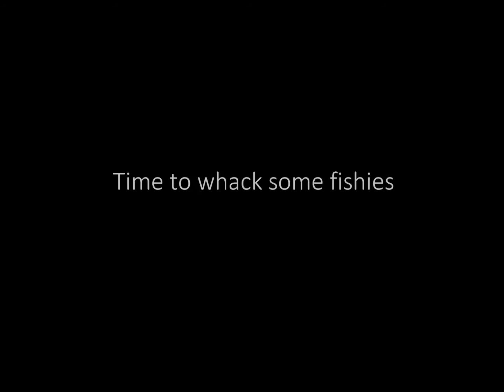Winter Fly Fishing on the Upper Nantahala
A little scenic drive in the Jeep through Nantahala. Was going to fish the lower but the water was still up so I turned around and went back to the the delayed harvest section.